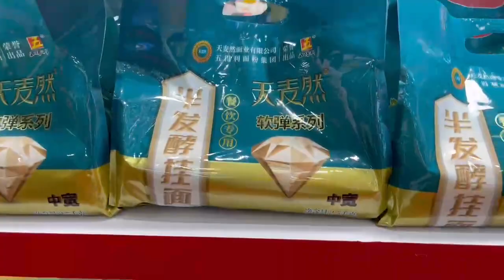We are in 18th Grain Oil &Equipment Exhibition in BIngzhou, China on 10-12 March 2024.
We are in 18th Grain Oil &Equipment Exhibition in BIngzhou, Shandong, China on date of 10-12th March 2024.

Hope to be your valued supplier of turnkey of wheat maize flour mill production line and services.

HASEN IMPORT AND EXPORT CO.,LTD is a general solution service provider and project system integration service provider with grain and oil equipment technology research and development, engineering design, manufacturing, installation,training and commissioning, project contracting as business main structure.